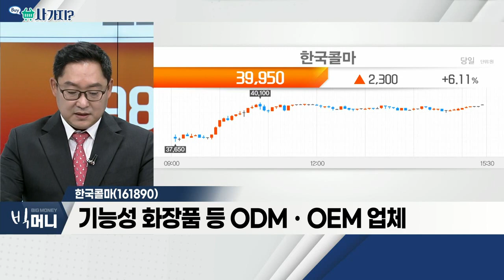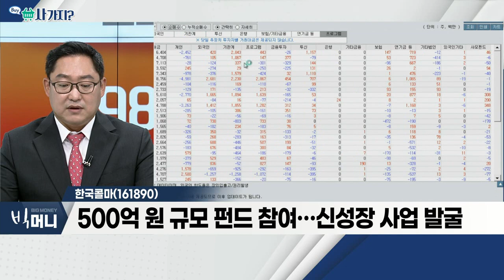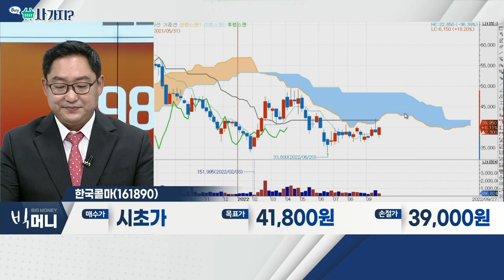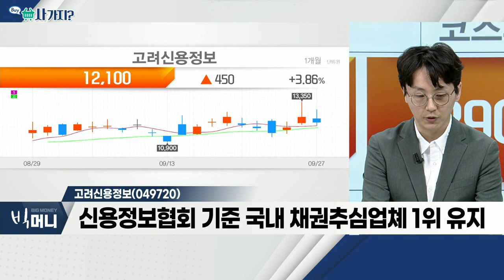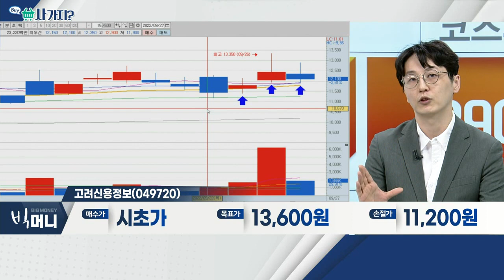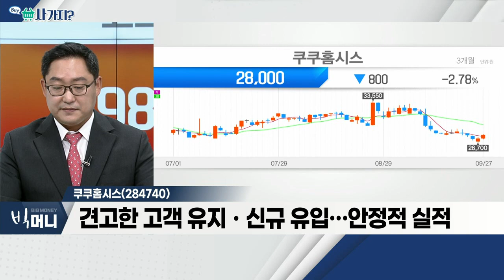한국콜마(161890), 고려신용정보(049720), 쿠쿠홈시스(284740)_사가지 (20220927)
- 기능성 화장품 등 ODMㆍOEM 업체
- '에이치케이이노엔' 자회사 보유
- 제약ㆍ건강기능식품 사업으로 영역 확장
- 2500억 원 규모 펀드 참여… 신성장 사업 발굴

양지사(030960)
- 폭락 장세 속 '품절주' 부각
- 주가 '쉬어가기' 후 재관심 예상
- 단기 접근 전략 가능 위치

쿠쿠홈시스(284740)
- 정수기ㆍ공기청정기 등 생활가전 렌탈 회사
- 견고한 고객 유지ㆍ신규 유입… 안정적 실적
- 지속적 가전 신제품 출시… 라인업 확대 예정